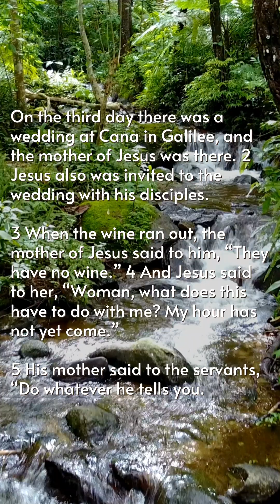Why God Has Not Given My Miracle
Have you ever wondered, why does God perform miracles? In this video, we dive deep into the significance of miracles in the Bible, particularly focusing on John 2:1-11 where Jesus turns water into wine at a wedding in Cana. Why did Jesus perform this miracle, and what was its purpose?

Join us as we explore questions like:

Why does God give miracles to some and not others?
What are miracles a sign of, according to Scripture?
How does this connect to Jesus healing the nobleman’s son?
From the miracle of turning water into wine to healing the sick, we discuss how miracles serve as signs to demonstrate God's glory and help people believe. We also touch on Moses turning the Nile into blood, showing that throughout history, these supernatural events have always had a greater purpose.

Key Bible Verses Covered:
John 2:1-11 (Water into Wine)
John 4:46-53 (Healing of Nobleman’s Son)
Exodus 7:14-24 (Nile Turns to Blood)

If you've ever questioned why God performs miracles or how they fit into His will, this video will offer biblical insights. Sometimes, the miracle we pray for may not align with God’s bigger plan. Could your unanswered prayer be part of something even greater?

Seventh-day Adventist Sabbath School Lesson
SDA
SDA Church
Bible Study
Sunday School
Sunday Law
Sunday Blue Law
SABBATH STUDY
Sabbath Sermon
sabbath school
seventh day Adventist
sabbath message
Hope Sabbath school
3 angels message
3ABN